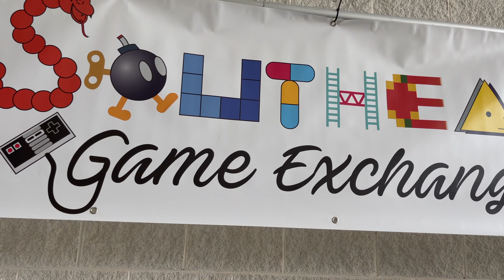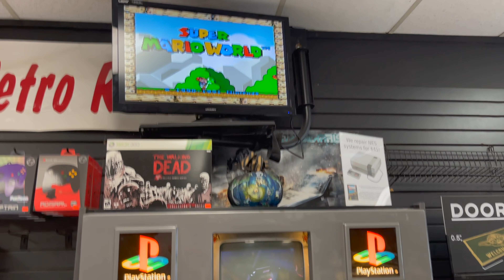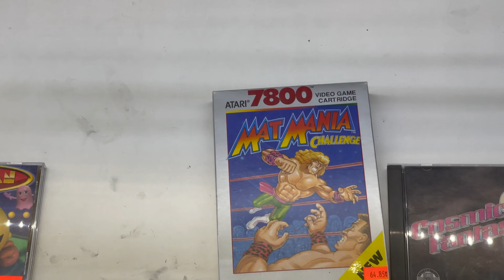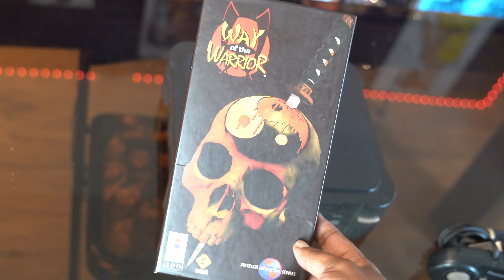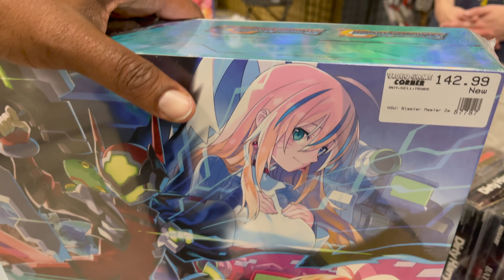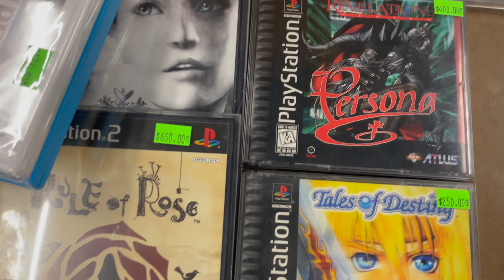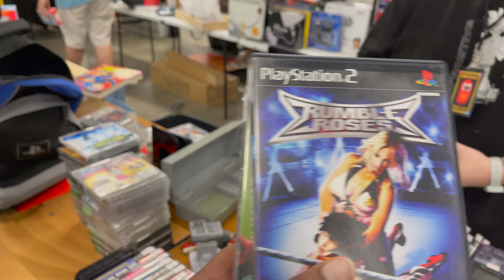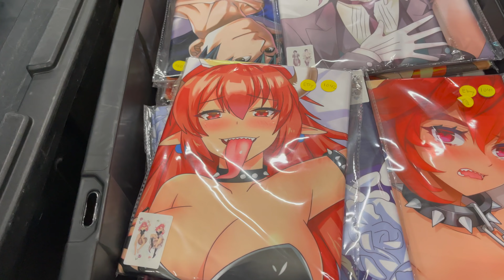Time to Rebuild My Video Game Collection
After selling my video game collection for my Family, its time to rebuild it.